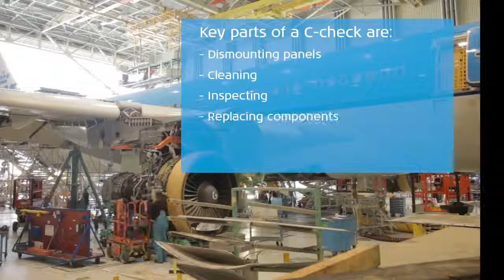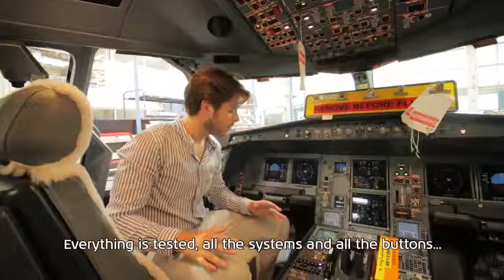Pasante de KLM en un C check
Vídeo: KLM Royal Dutch Airlines

¡El pasante Ruben descubre cómo es una parada en boxes para los aviones!

Revisión C
Se realizan cada 20-24 meses, cuando la aeronave cumple con un número determinado de horas de vuelo (“Flight hours” = FH), aunque la regularidad de este tipo de revisiones también puede ser fijada por el fabricante. Son mucho más profundas que las revisiones B, puesto que requieren la revisión de un número de piezas mucho mayor.

Estas revisiones dejan fuera de servicio a la aeronave, la cual no puede abandonar el lugar de mantenimiento hasta que la verificación haya sido completada. Dicho control requiere, también, un mayor espacio que las revisiones A y B, de modo que se lleva a cabo en un hangar de una base de mantenimiento. El tiempo necesario para completar las revisiones C es de 1-2 semanas, suponiendo un esfuerzo estimado de 6000 horas-hombre.